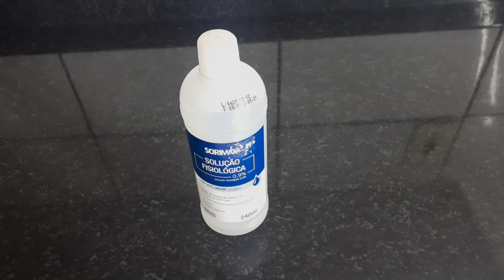DICAS DE ECONOMIA DOMÉSTICA QUE FAZEM DIFERENÇA NO DIA A DIA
💝Olá galerinha linda, seja bem vinda aqui no canal
no video de hoje, mostro a vcs algumas dicas para o dia a dia na sua casinha, espero que gostem deste video

OBRIGADA A TODOS PELO CARINHO, BEIJINHOS💜💜

😍Obrigada DEUS por mais este vídeo, amém